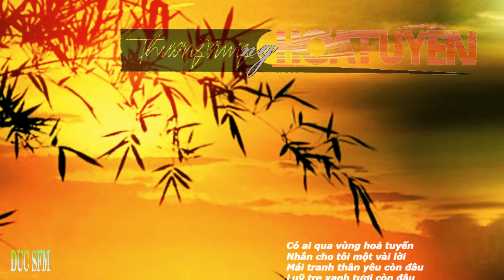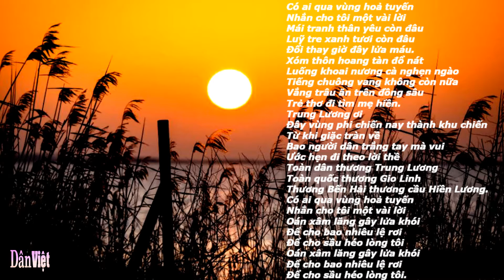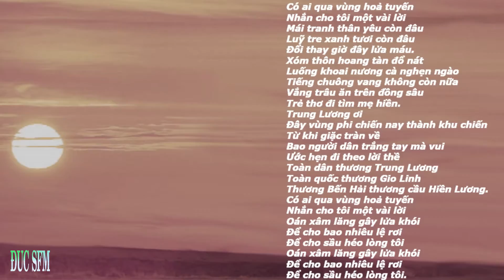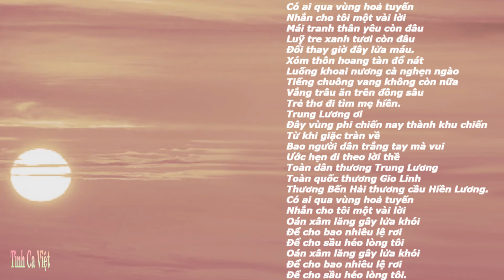Thương Vùng Hoả Tuyến , Nhạc Vũ Chương & Anh Bằng , Ca sĩ Thanh Tuyền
Thương Vùng Hoả Tuyến
Nhạc Vũ Chương & Anh Bằng
Ca sĩ Thanh Tuyền
Album: Phận Gái Thuyền Quyên
Sản xuất: Mimosa CD04 (1991)

Có ai qua vùng hoả tuyến
Nhắn cho tôi một vài lời
Mái tranh thân yêu còn đâu
Luỹ tre xanh tươi còn đâu
Đổi thay giờ đây lửa máu.
Xóm thôn hoang tàn đổ nát
Luống khoai nương cà nghẹn ngào
Tiếng chuông vang không còn nữa
Vắng trâu ăn trên đồng sâu
Trẻ thơ đi tìm mẹ hiền.
Trung Lương ơi
Đây vùng phi chiến nay thành khu chiến
Từ khi giặc tràn về
Bao người dân trắng tay mà vui
Ước hẹn đi theo lời thề
Toàn dân thương Trung Lương
Toàn quốc thương Gio Linh
Thương Bến Hải thương cầu Hiền Lương.
Oán xâm lăng gây lửa khói
Để cho bao nhiêu lệ rơi
Để cho sầu héo lòng tôi
Để cho bao n